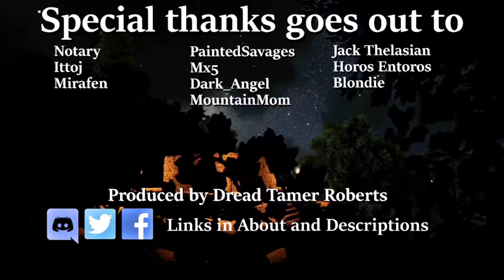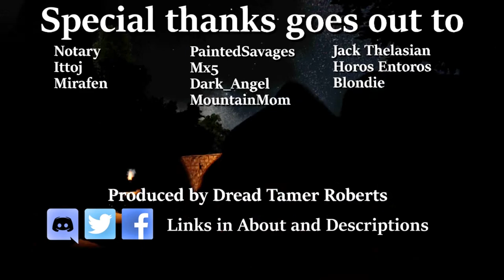Mayan Pyramid Build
When I looked up reference photos for this project, I found many that called this Inca. Google Inca Pyramid to see what I mean. However, after a comment, I did a deep dive and read archeological comparisons between the two. Turns out this is Mayan. Re-uploaded to reflect that
17x17 foundation, 7 walls high, with dino gate at back and single door entrance at top
5) South America by MarcusBresslerMusic. License purchased from AudioJungle

Join  me as I play, fight, survive, build, laugh and definitely die a few times. It's not all Ark. But it is all fun and games. This channel is intended for General Audiences.

I am proud to be a Ruby member of The Black Diamond Crew! This is a group of supportive people for streamers. You don't have to be a member to join their discord. So hop in and join the discussion today!
PS4 gameplay footage, with a Yeti Blue microphone,

My current PC setup is:

Tomahawk B450 Motherboard
AMD 2600x CPU
32 Gigs DDR4 RAM
RTX 2070 8GB GPU
1 TB Hard Drive, 4 TB Hard Drive